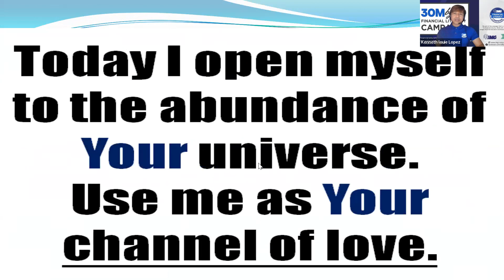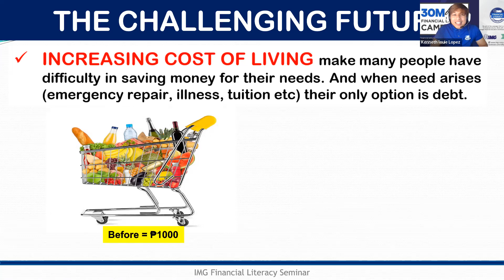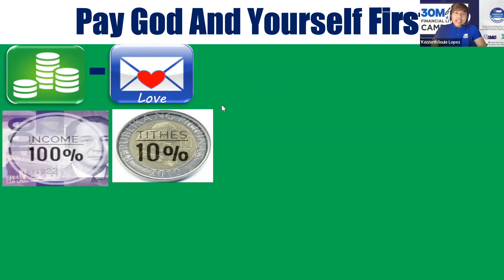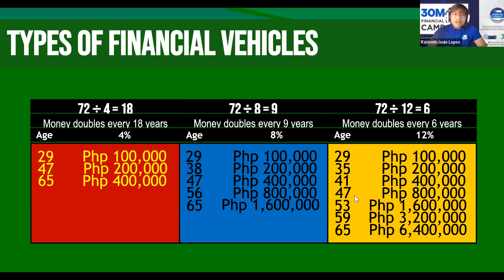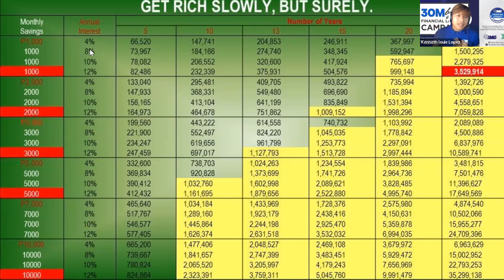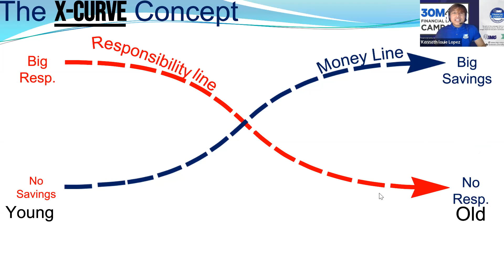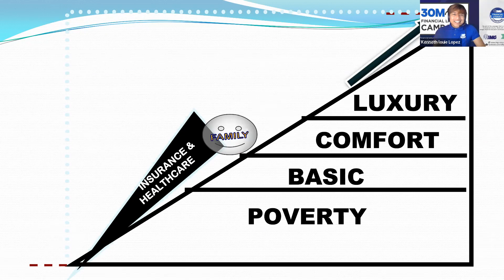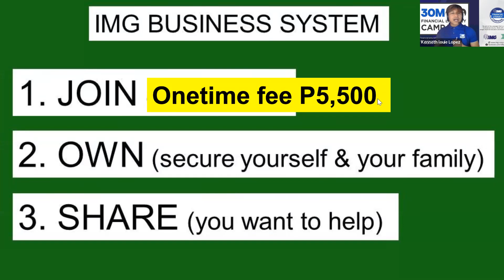How to Focus on Your GOALS?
Saan nga ba da dapat mag Umpisa?

Isa din ba ito sa mga katanungan na tumatak bo sa iyong isipan?